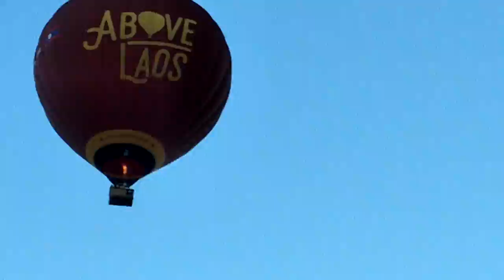ล่องเรือชมแม่น้ำซอง เมืองวังเวียงประเทศลาว Song River in Vang Vieng Laos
แม่น้ำซองไหลผ่านเมืองวังเวียง ภูเขาสวย อากาศดี กิจกรรมล่องเรือชมทิวทัศน์ที่สวยงามมาชมกันครับ

วังเวียง เป็นเมืองท่องเที่ยวในแขวงเวียงจันทน์ ประเทศลาว ห่างจากเวียงจันทน์ ประมาณ 160 กิโลเมตร สภาพทางภูมิศาสตร์เป็นที่ราบระหว่างภูเขาหินปูน ป่าไม้สมบูรณ์ ได้ฉายาว่า เมืองกุ้ยหลินแห่งเมืองลาว